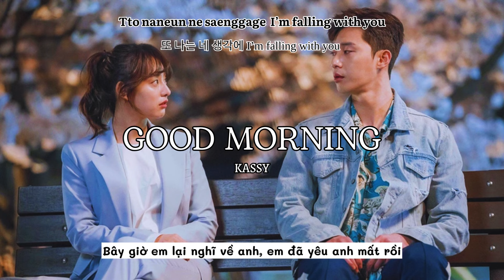[Vietsub+Hangul+Rom] Good Morning (굿모닝) - Kassy (케이시) | Fight For My Way (쌈 마이웨이) OST Part.2 Lyrics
[Vietsub+Hangul+Rom] Good Morning (굿모닝) - Kassy (케이시) | Fight For My Way (쌈 마이웨이) OST Part 2

Album Title : KBS2 드라마 쌈, 마이웨이 OST Part.2
Artist : 케이시(Kassy)
Song Title : 굿모닝(Good Morning)
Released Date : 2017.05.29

Nếu yêu thích Xynn thì các bạn nhớ ấn nút Đăng Ký Kênh và đừng quên Like, Share cho mình với nhé, bật chuông để nhận ngay thông báo khi có bài mới nữa nè.
© Edit by Xynn Do not Reup (Không được Reup Video của mình dưới mọi hình thức khi chưa có sự cho phép)
xynn - lyrics